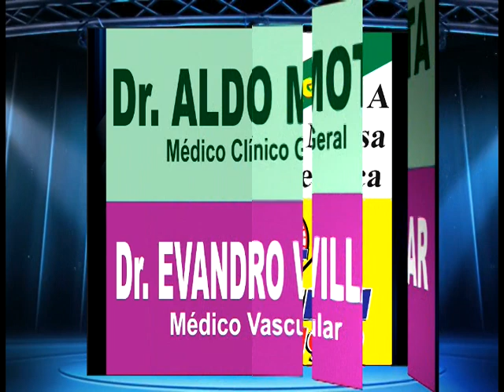PREMIO FIC 2014 carpina-PE